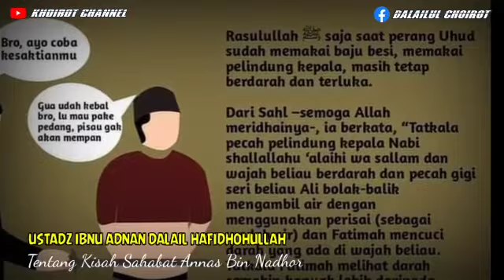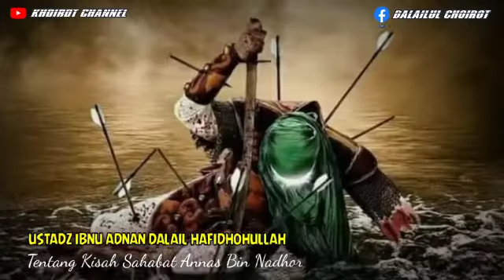Kisah sahabat Annas bin Nadhor. Oleh: Ibnu Adnan Dalail